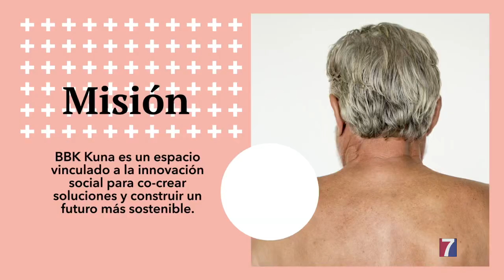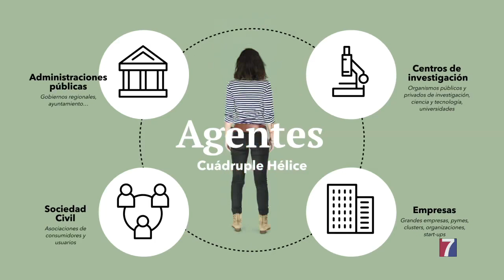Nace BBK KUNA, un centro pionero a nivel internacional para abordar los retos del futuro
Ubicado en Bilbao La Vieja, contará con la participación de la ciudadanía, universidade, centros de investigación, administración pública y empresa privada.
Será el centro de operaciones de la nueva iniciativa de BBK para responder a las necesidades actuales de la sociedad